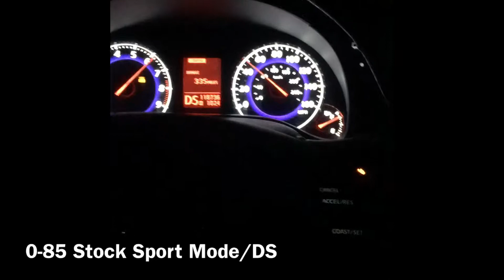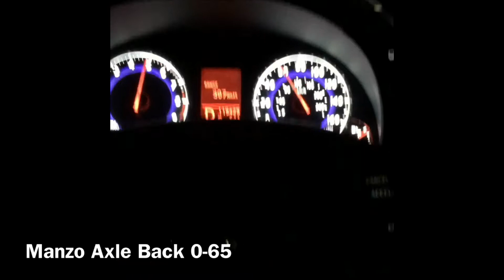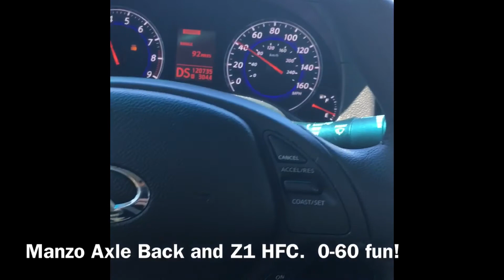G37 Exhaust Build Pt. I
Progression of my G37 from stock to aftermarket.

Mods:

Manzo Axle Back
Z1 Motorsports HFCS